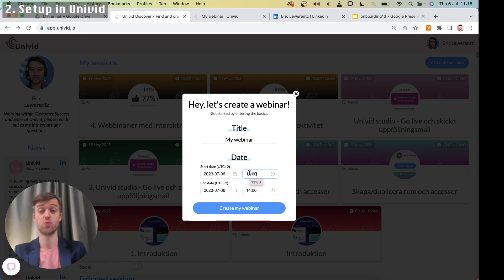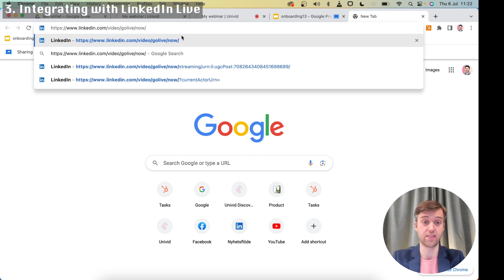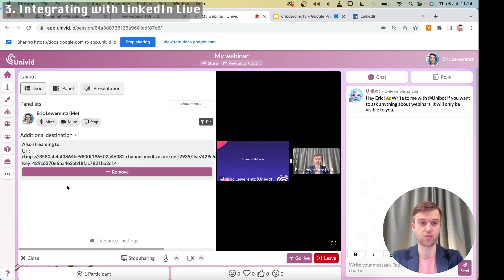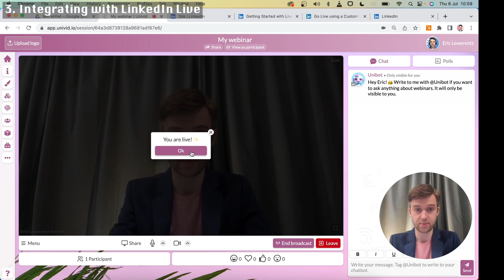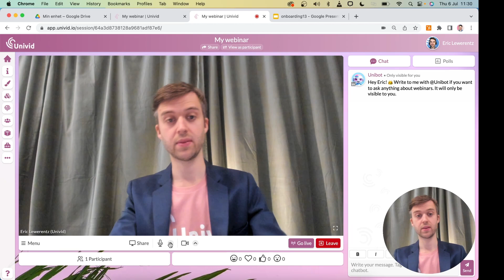Best LinkedIn Live Events Integration - How to go live [WEBINAR GUIDE]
The best LinkedIn Live Events integration for webinars. How do you stream to LinkedIn Live events from your webinar tool? Well, here Eric takes you through how you go live on LinkedIn using Univid:s webinar studio.

There are multiple use cases for live streaming and hosting webinars.

In most you want to drive conversions and next steps, keep the audience focused on your subject, in a distraction free space, where they can interact and take next steps using your call-to-actions. And you can get a ton of great insights and deliver a fun experience.

BUT in some cases you just want to spread awareness, and you are not really interested in the leads list or insights from the webinar. Maybe you also have a big LinkedIn following that you want to leverage, either on your Company or personal page. Well in that case going live on LinkedIn might be a good way to complement your webinar strategy.

This is why Univid now supports streaming to LinkedIn, so you can use the same awesome webinar platform to run all your webinars. Whether it's high converting, engaging webinars on Univid, or you use the Univid studio to stream to LinkedIn.

Timestamps:
0:00 Overview: The best LinkedIn Live Integration
1:12 Setup a webinar in Univid
1:54 Brand your livestream
1:56 Setup your LinkedIn livestream
2:18 How to integrate with LinkedIn Live
4:14 Recording of the stream in Univid
4:30 Going live on LinkedIn
4:44 Branding the background of the stream
5:05 Prepare to avoid common stream mistake